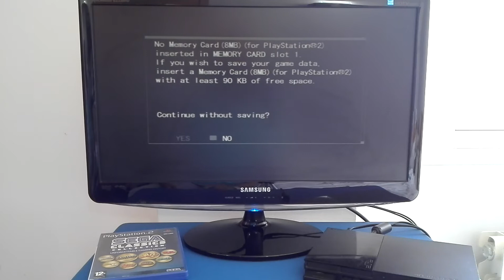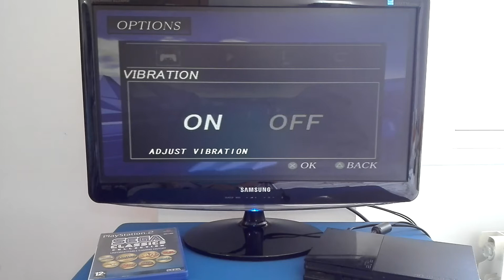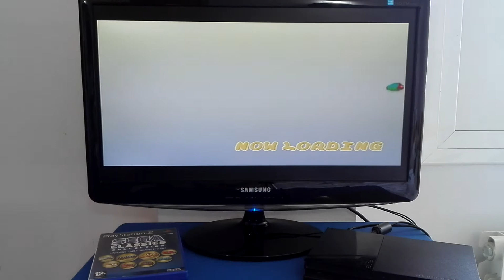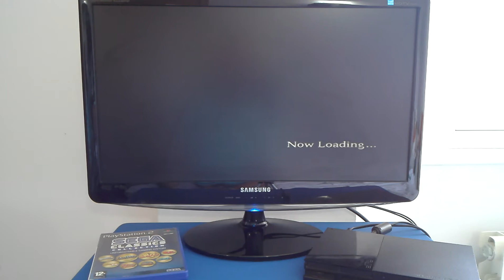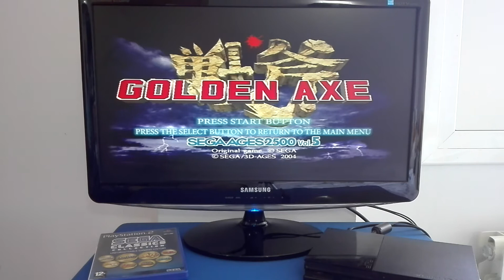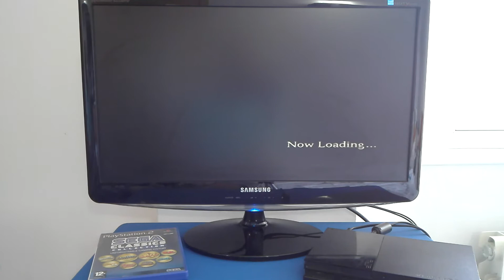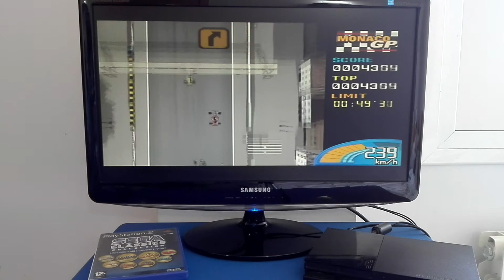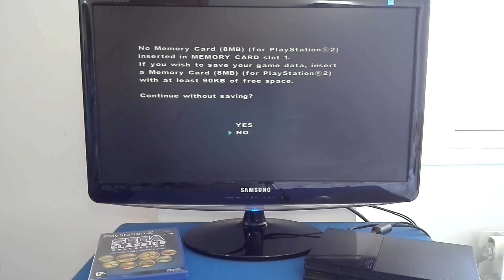🎮 SEGA Classics Collection para Playstation 2 PS2 Pequeño gameplay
En este vídeo os muestro un poco de cada juego que incluye en este SEGA  Classics Collection para la consola PS2. Saludos a tod@s!